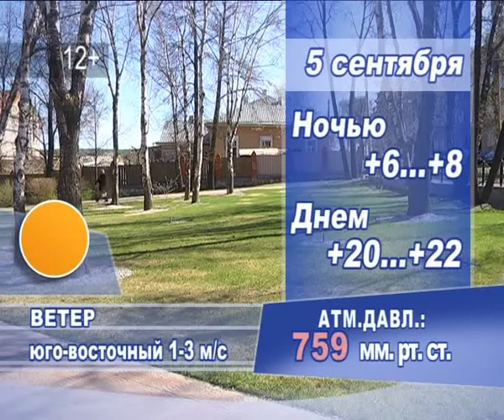КунгурТВ 04 09 2018 Погода на 0509